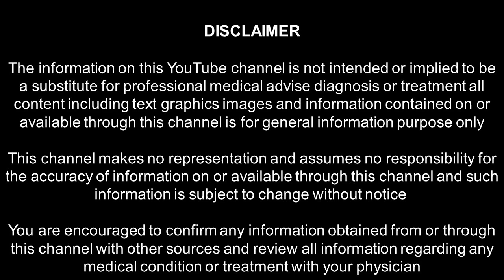PART 3 - உணவை மருந்தாக்கும் கலை_12 காய்கறிகளும் பாரம்பரிய அரிசிகளும்_கோவை பாலா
12 காய்கறிகளைக் கொண்டு உணவை மருந்தாக்கி அனைத்து உடல் உபாதைகளில் இருந்தும் விடுபட முடியும்